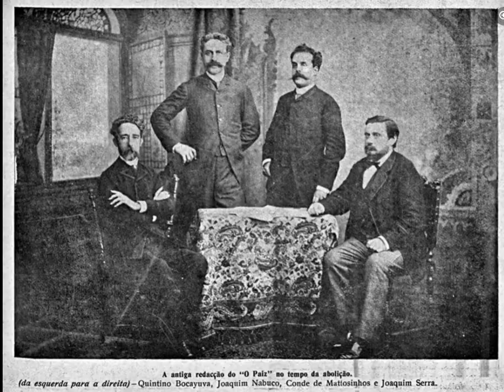A imprensa nos tempo do Brasil Império - Jornal O paiz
Aceitamos doações ao canal por criptomoeda wbx:
0x29D8f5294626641b435A33De968D3143F37b3043 (código para recebermos doações em token wbx). Baixe no app do wibx , clique em transferir moeda.